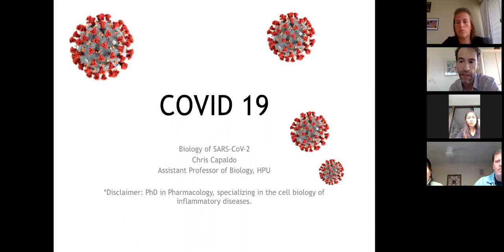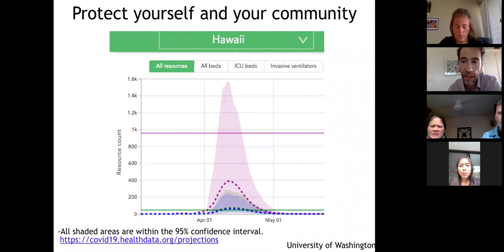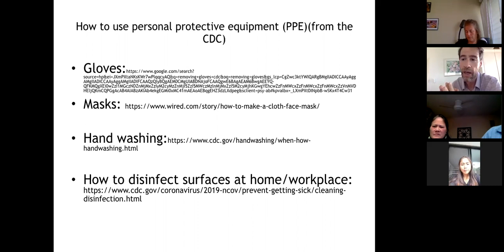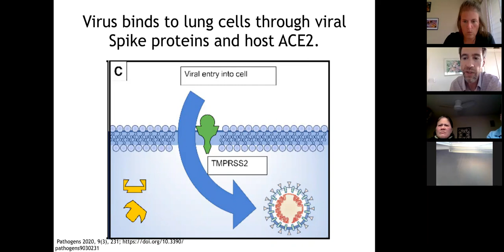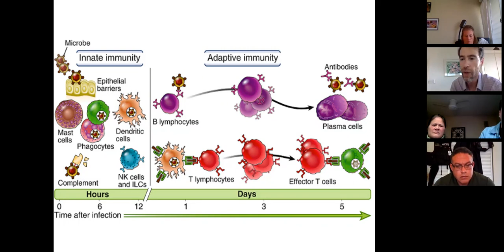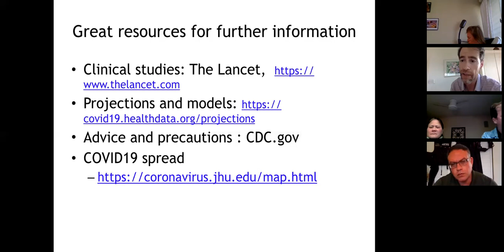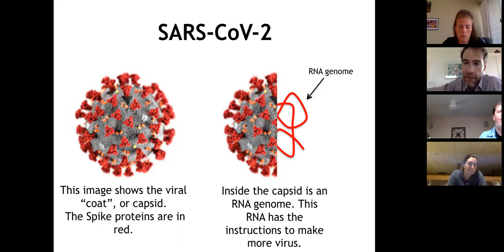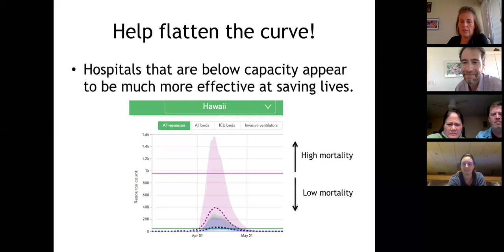Virtual HPU - The Biology of COVID-19 with Dr. Christopher Capaldo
Scientists are learning more about this specific coronavirus everyday. Learn what we know now, with Dr. Christopher Capaldo. Learn more about HPU’s College of Natural and Computational Sciences